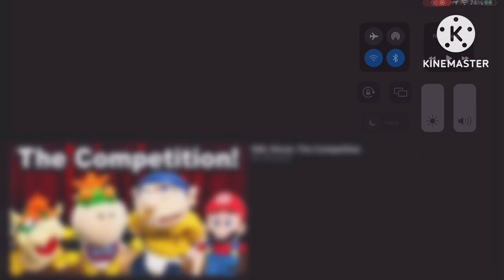TPOT Megolovania and Remix Remastered Soundfont